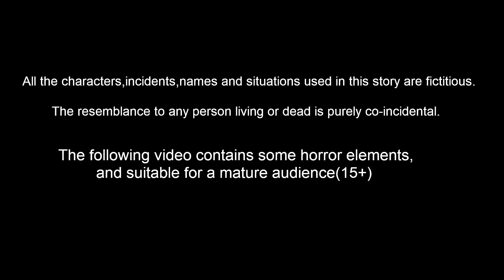పిచ్చుకను వెలివేసిన కాకి | Telugu Stories | telugu Fairy Tales | Tuni Cartoon Stories Telugu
Stories are featured charecter :
tuni pichuka
luci pavuram
chotu chilaka
chuchu kaki